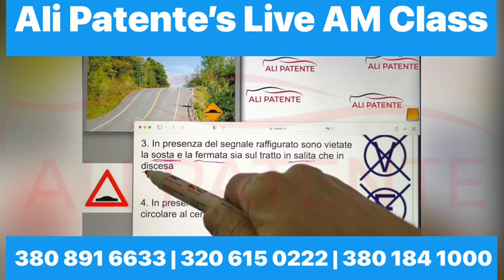Segnale di dosso live AM class | By Ali Patente | The best Driving school in italy 💯